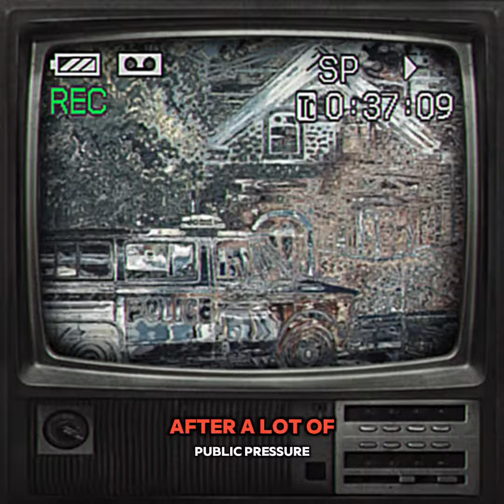Unmasked: The Truth About Stingray Surveillance:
Summary of stingray tech illegal wire tap technology

This is an AI generated summary. There may be inaccuracies.
Summarize another video · Purchase summarize.tech Premium

00:00:00 - 00:00:00

The YouTube video "Unreality Matrix" by Mac and Dog explores the controversy surrounding the use of Stingray technology in law enforcement, which intercepts mobile data by masquerading as a cell tower. While primarily used for 2G phones, it can potentially breach privacy boundaries by gathering metadata and even probing phone storage. Recent use by agencies like the Oakland Police Department and Oakland County Michigan has fueled debates on surveillance tech and privacy rights, exacerbated by significant costs. The hosts emphasize the blurring line between surveillance and privacy, urging viewers to stay informed and scrutinize the use of such intrusive technologies.

See less

00:00:00 In this section of the YouTube video "Unreality Matrix" by Mac and Dog, the hosts discuss the controversial use of Stingray technology in law enforcement, raising concerns about privacy and legal boundaries. Stingray is a device that intercepts mobile data by pretending to be a cell tower, acting as a middleman between phones and the real tower. While it is primarily used to target older 2G phones, it can potentially gather metadata and possibly probe phone internal storage. The use of this technology by law enforcement agencies, including the Oakland Police Department and Oakland County Michigan, has sparked controversy and debates about surveillance tech and privacy rights, with the costs of the technology adding to the controversy. The hosts conclude that the line between surveillance and privacy is becoming increasingly blurred and encourage viewers to stay informed and question the use of such technologies.